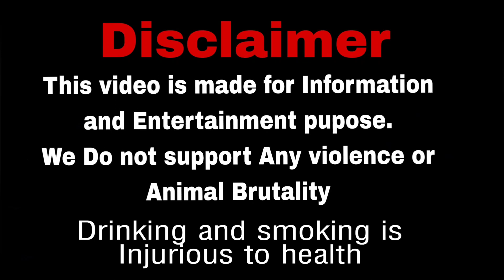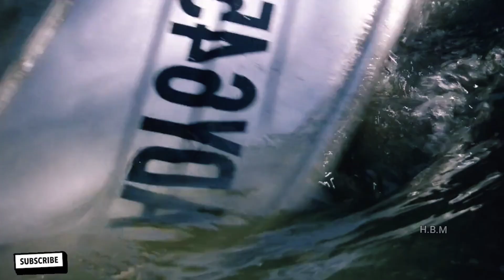Black Water |dubbed movies |movies in hindi full hollywood movie in hindi#full movies 2023 #63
Water |dubbed movies |movies in hindi full hollywood movie in hindi#full movies 2023 #63

full movie,movies 2023 full movie,hollywood movie in english,full movies,full movies free,full movies 2023

Video Topics Cover👇

Movie explaination,
Movie explainer,
Movie explained,
Hollywood superhit movies,
Hollywood movies,
Best movie hollywood,
movie explained,
movie explained ,